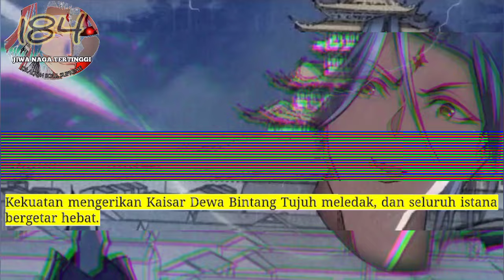Jiwa Naga Tertinggi season 184